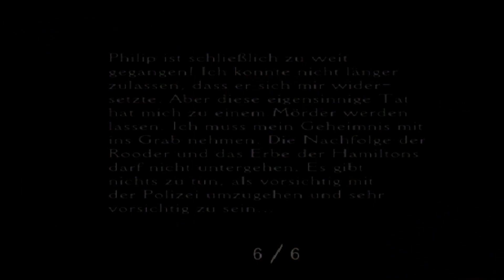Clock Tower 3 #13 💀 Opa was hast du getan? 💀 Clock Tower 3 Deutsch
► Clock Tower 3  - Gameplay und Kommentar by SONIC X GAME.

Gestern war Alyssa noch ein einfaches Schulmädchen, doch das wird sich heute ändern, wenn sie die Wahrheit über ihre Familie erfährt, auf der seit Generationen der Fluch des Bösen lastet. Wird es uns gelingen die Seelen ihrer Familienangehörigen zu befreien, bevor die Diener des Bösen sie daran hindern können? Was hat es mit dem schwarzen Mann auf sich und in welcher Verbindung steht er mit dem mysteriösen Glockenturm? Werden wir das Grauen überleben bevor die Uhr Mitternacht schlägt? Willkommen in einem Horror-Abenteuer von den Machern von Resident Evil, in dem drückende Atmosphäre nicht zu kurz kommt.